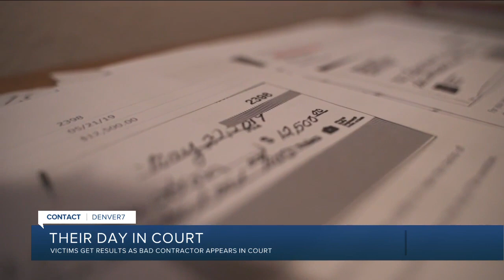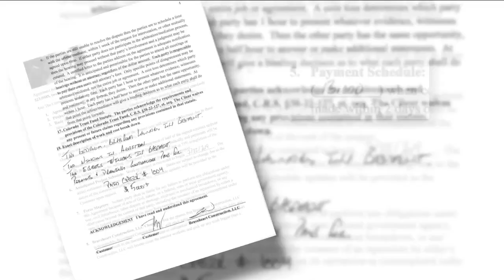Victims go to court to see contractor who they say took money, left work unfinished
Jody Wirth still has a hole in his basement floor where he says TJ Welker started renovations but never finished the job. Now, Welker is facing theft charges, and he appeared in court Thursday.